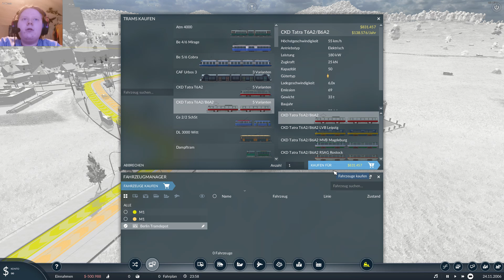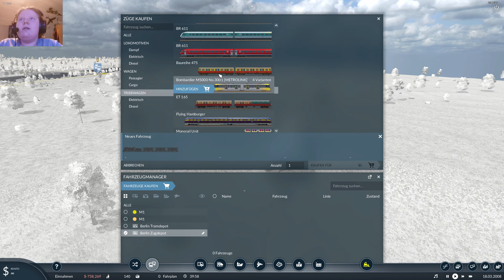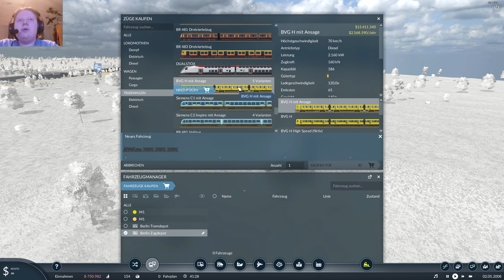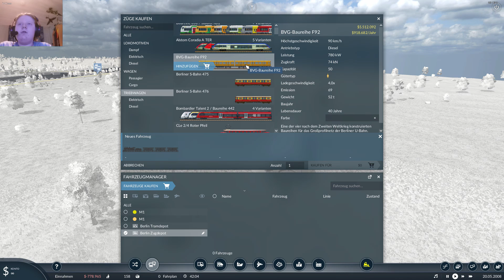Transport Fever 2/Folge #03\(Wir bauen die erste Straßenbahnlinie.)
Willkommen zu einer neuen Folge Transport Fever 2. Heute bauen wir die erste Tramlinie unserer Stadt. Ansonsten zeige ich noch so was ich Konvertiert habe.